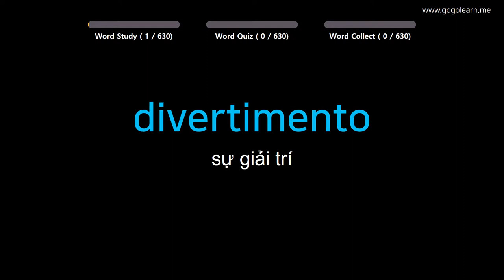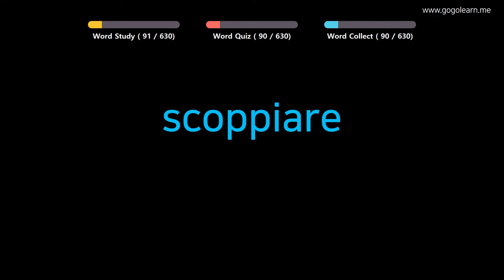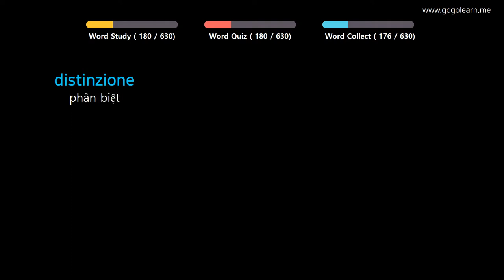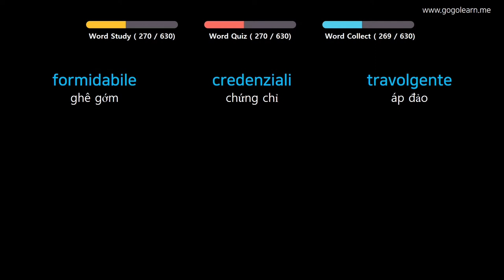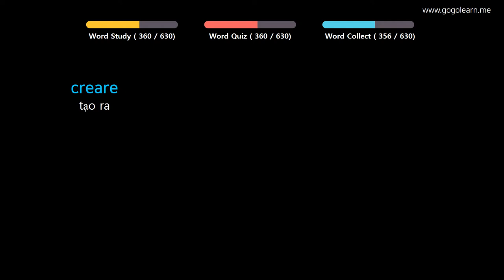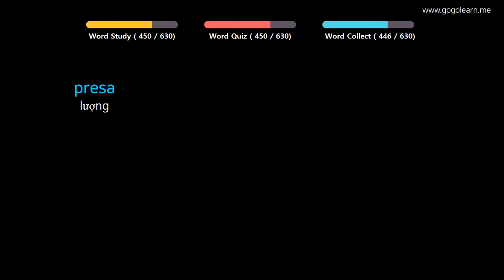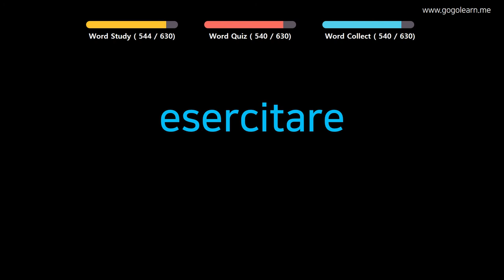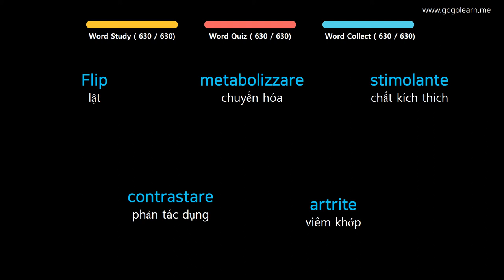Học Tiếng Italy | Phần 16: Từ Vựng Tiếng Ý Dễ Gây Nhầm Lẫn | Golearn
+ Phần 1 : 00:05
+ Phần 2 : 44:17
+ Phần 3 : 1:38:52
+ Phần 4 : 2:12:55
+ Phần 5 : 2:56:46
+ Phần 6 : 3:40:37